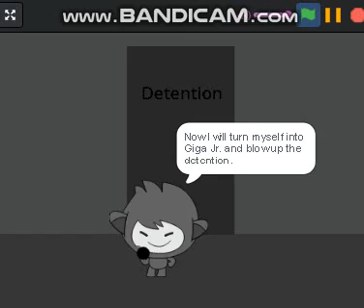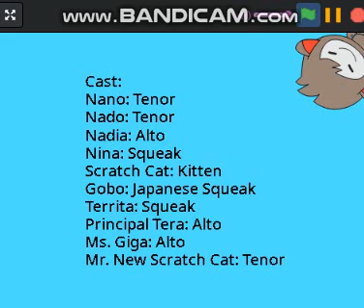Nano gets Giga Jr. expelled / grounded ( Modernized)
I put a modernized one because the original one put a lot of curse words, so I put those bad words into a censor beep.

Warning: These videos are just made for comedy purposes and I do not support anything bad in those videos. These videos are unsuitable for a young audience. The law strictly prohibits unauthorized duplications in whole or in part on this video.